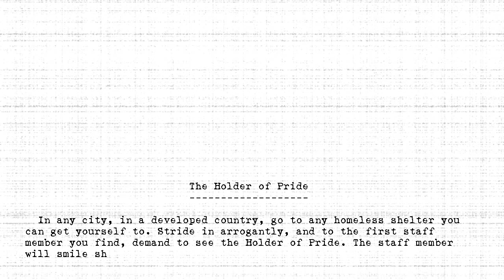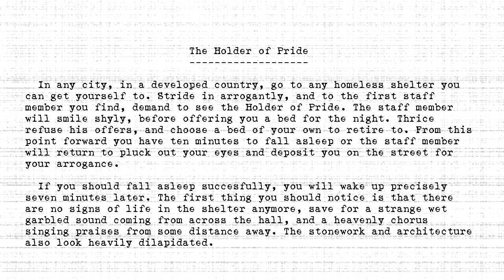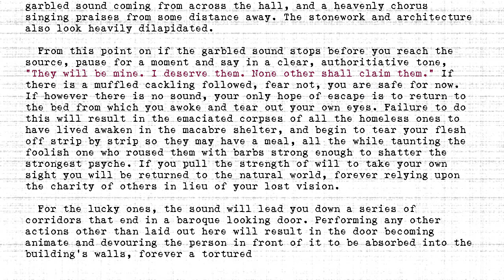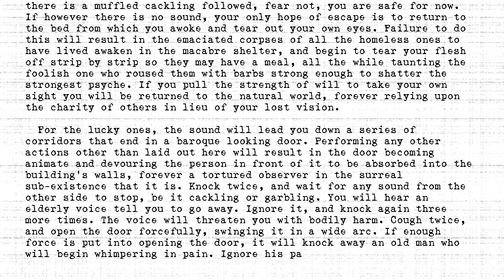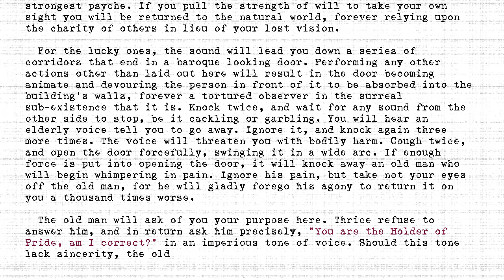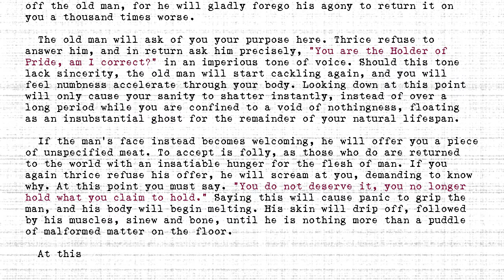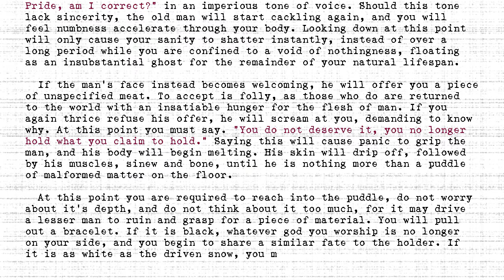The Holders - #514 - Holder of Pride